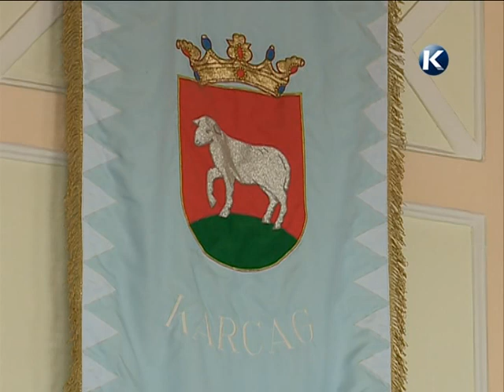rendkívüli testületi ülés